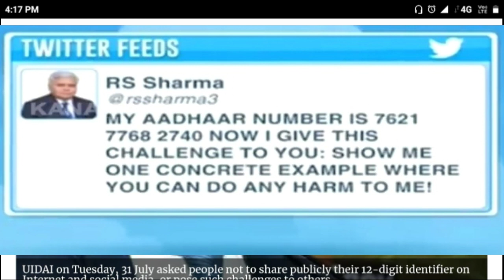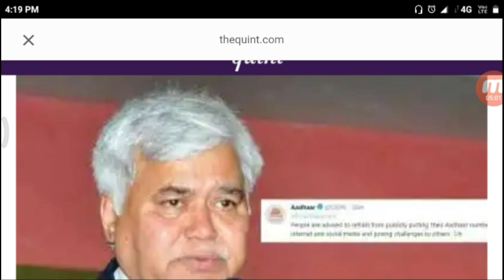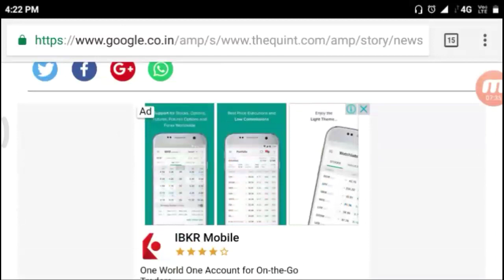ଆଧାର ନମ୍ବର ଦେଇଥିବାରୁ ପଡିଲା ମହଙ୍ଗା-ସରକାର କଲେ ନୂଆ ନିଷ୍ପତି -ଆଧାର କାର୍ଡ ଅଛି କି ?video ଟି ଦେଖନ୍ତୁ-by bl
Alleged personal details of India telecom watchdog chief RS Sharma were leaked on Saturday after the TRAI chairman threw a challenge and tweeted his 12-digit Aadhaar asking if it had made him vulnerable to any security risk.

             HOPE YOU WILL LIKE THIS VIDEO

CANAVA APP 🔵

BACKGROUND VIDEO 📸
Pixabay.com
Pexels.com

PNG CREDIT👇
FREEPIK.COM